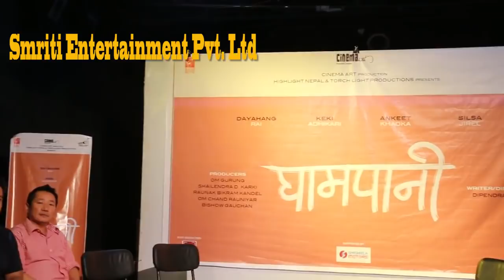Dayahang Rai/Pryanka Karki/Keki Adhikari Nepali Full Movie GHAM PANI Event